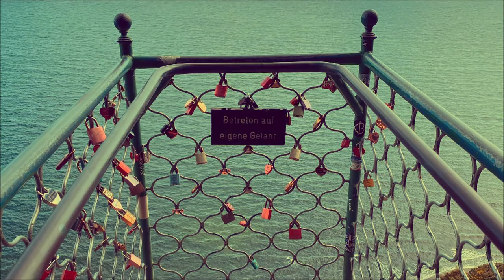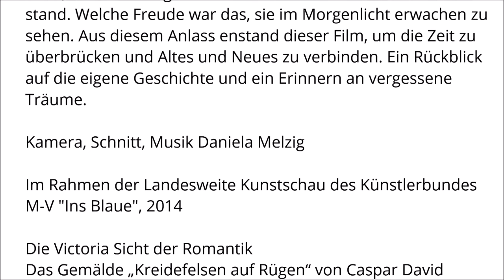Victoria Sicht der Romantik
2014 bis HEUTE Druck auf Fensterglas, Handarbeit!
2022 Performance on Tour/Geheimnistour im Rahmen des Kunstradius 40km.

Für mich war es eine Überraschung die temporäre Installation nach 8 Jahren wiederzusehen. dachte ich doch, sie werde abgebaut hält sie den starken UV Strahlen am Königsstuhl stand. Welche Freude war das, sie im Morgenlicht erwachen und wandern zu sehen. Aus diesem Anlass entstand diese Videoperformance, um die Zeit zu überbrücken und Altes und Neues zu verbinden. ein Rückblick auf die eigene Geschichte und ein Erinnern an vergessene Träume ...

Kamera, Schnitt, Musik Daniela Melzig 2022

Fensterdruck im Rahmen der Landesweiten Kunstschau des Künstlerbundes M-V "Ins Blaue", 2014
Die Victoria-Sicht der Romantik
Das Gemälde „Kreidefelsen auf Rügen“ von Caspar David Friedrich, 1818, entstand auf der Hochzeitsreise von C.D. Friedrich und seiner Frau Christiane Caroline, geb. Bommer. Das Hochzeitspaar befindet sich am Aussichtspunkt der “Großen Stubbenkammer“ mit einer dritten Person. Die drei Menschen symbolisieren mit Caroline in Rot die Liebe, CDF in Blau den Glauben und die rechte Gestalt in Grün die Hoffnung.
Der Blick über den Abgrund hinweg auf die beiden Segelboote zeigt uns die Seele, die zu ewigem Leben aufbricht. Ungewöhnlich heiter stellt es CDF Beziehung zum Tod und zur Bedrohung des Lebens durch den Tod dar.
1865 besuchte der König von Preußen Wilhelm I. mit seiner Schwiegertochter Kronprinzessin Victoria die Kreidefelsen und der Aussichtspunkt in der „Kleinen Stubbenkammer“ erhielt seinen Namen „Victoriasicht“. Victoria war eine Vordenkerin ihrer Zeit. Mit ihrem Mann Fridrich III. träumte sie von einem liberalen fortschrittlichen Deutschland in allen Bereichen von Gerechtigkeit, Kultur, Fortschritt und Freiheit. Der frühe Tod von Friedrich III. 99 Tage nach der Thronfolge verhinderte die Umsetzung ihrer politischen Vorstellungen und ihr Sohn Wilhelm II. und Otto von Bismarck bestimmten über das Schicksal des Landes.1901 stirbt Kaiserin Victoria mit den Worten: „Mein Leben ist ein Schatten dessen, was es hätte sein können."
Die „Victoria-Sicht der Romantik“ mit den Glasdrucken „Himmelsschaukel“ und „Victoriasicht“ soll uns die weibliche Sicht der Geschehnisse mit Weitblick und Distanz zeigen. Dies lässt viele Deutungen offen. Der Betrachter kann sich entscheiden, ob er sich von Liebe, Glaube und Hoffnung oder der Bedrohung leiten lässt.
Daniela Melzig, 2014